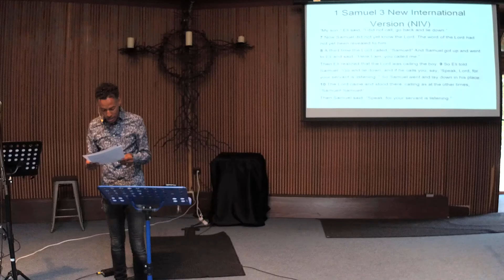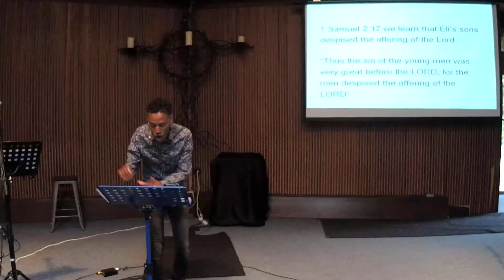Life is messy without a word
Joe preaches out of Samuel and proverbs